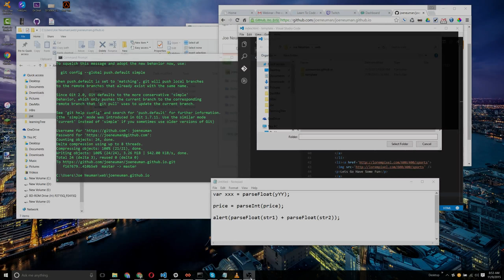Pre Course Work for Devmountain learning